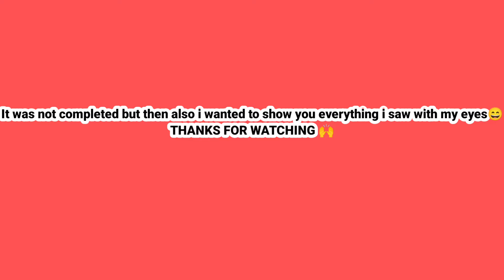YAMAHA MT-15 REVIEW AND LOUD EXAUST SOUND😮🥵| Anshu motovlogs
My Gears I use to shoot videos 👇
Mobile- Realme 8 5g.
Mic.
Gorilla Pod.
Selfie Stick.
Bas ye hi hai...
Edit My video on- Kinemaster